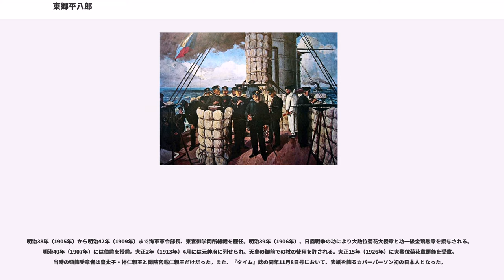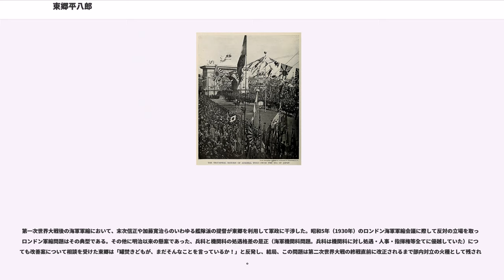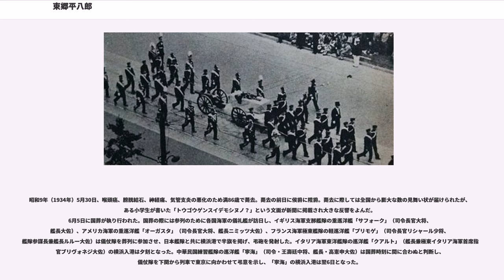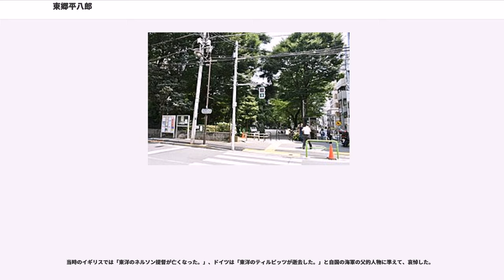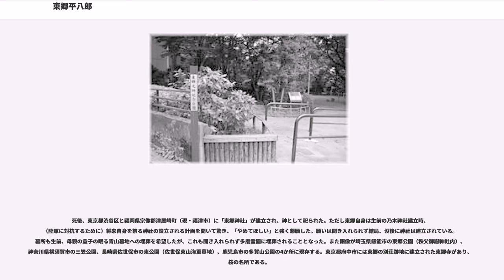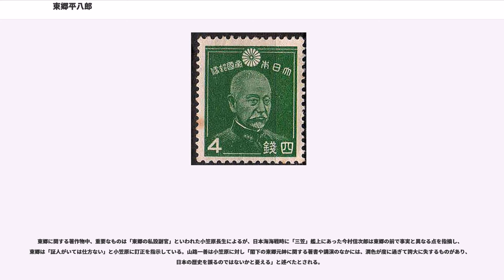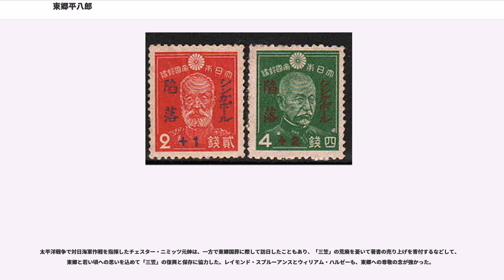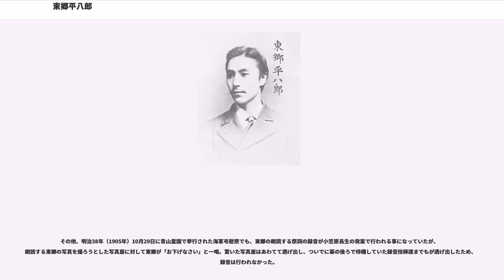東郷平八郎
東郷 平八郎（とうごう へいはちろう、弘化4年12月22日（1848年1月27日） - 昭和9年（1934年）5月30日）は、日本の幕末から昭和時代初めの武士（薩摩藩士）、海軍軍人。最終階級は元帥海軍大将。日清戦争では「浪速」艦長として高陞号事件に対処。日露戦争では連合艦隊司令長官として指揮を執り日本海海戦での完勝により国内外で英雄視され、「陸の大山、海の東郷」「アドミラル・トーゴー」「東洋のネルソン」と呼ばれた。世界三大提督（ジョン・ポール・ジョーンズ、ホレーショ・ネルソン、東郷平八郎）の1人。各地の東郷神社に名を残す。位階は従一位、勲位は大勲位、功級は功一級、爵位は侯爵。

明治時代の日本海軍の指揮官として日清及び日露戦争の勝利に大きく貢献し、日本の国際的地位を「五大国」の一員とするまでに引き上げた一人である。日露戦争においては、連合艦隊を率いて日本海海戦で当時世界屈指の戦力を誇ったロシア帝国海軍バルチック艦隊を一方的に破って世界の注目を集め、アドミラル・トーゴー（Admiral Togo 、東郷提督）としてその名を広く知られることとなった。当時、日本の同盟国であったイギリスのジャーナリストらは東郷を「東洋のネルソン」と、同国の国民的英雄に比して称えている。日本では、大胆な敵前回頭戦法（丁字戦法）により日本を勝利に導いた世界的な名提督として、東郷と同藩出身者であり同じく日露戦争における英雄である満州軍総司令官・大山巌と並び、「陸の大山 海の東郷」と称され国民の尊敬を集めた。

弘化4年12月22日（1848年1月27日）、薩摩国鹿児島城下の加治屋町二本松馬場（下加治屋町方限、現・県立鹿児島中央高校化学講義室付近）に、薩摩藩士・東郷実友と堀与三左衛門の三女・益子の四男として生まれる。幼名は仲五郎。14歳の時、元服して平八郎実良と名乗る。文久3年（1862年）、薩摩藩士として薩英戦争に従軍し初陣、慶応3年（1867年）6月に分家して一家を興す。戊辰戦争では春日丸に乗り組み、新潟・箱館まで転戦して阿波沖海戦や箱館戦争、宮古湾海戦で戦う。体型は小柄ではあるが下の写真でも分かるように美男子であり、壮年期においては料亭「小松」で芸者から随分もてたとされる。

明治の世の中になると海軍士官として明治4年（1871年）から同11年（1878年）まで、イギリスのポーツマスに官費留学する。

よく知られる逸話に、東郷は当初、鉄道技師になることを希望していた。イギリスに官費留学する際、最初は大久保利通に「留学をさせてください」と頼み込んだが色よい返事はもらえなかった。後で東郷は大久保が自分に対して「平八郎はおしゃべりだから駄目だ」とする感想を他者に漏らしたことを伝え聞いて、自省してその後は寡黙に努めた。それが長じて、後年は「沈黙の提督」との評価を得るまでになった。大久保の次に西郷隆盛に頼み込んだところ、「任せなさい」と快諾、ほどなく東郷のイギリス留学が決定したという風説があるが、実際には小笠原長生が東郷から直接聞いた思い出話に西郷や大久保の名前は無く、選抜の成否がわからなかったので易者に占ってもらったと述べているのみである。

当初ダートマスの王立海軍兵学校への留学を希望したがイギリス側の事情で許されず、ゴスポートにある海軍予備校で学び、その後に商船学校ので学ぶことになる。留学先では「To go, China（=「支那に行け」の意）」とからかわれるなど苦労が多く、おしゃべりだった性格はすっかり無口になってしまったと言われている。しかし宮古湾海戦に参戦していたことを告げると、一躍英雄として扱われることとなった。

この留学の間に国際法を学んだ。後年、東郷は日清戦争時に防護巡洋艦「浪速」の艦長として、停船の警告に応じないイギリスの商船「高陞号」を撃沈する（高陞号撃沈事件）。英国留学で得た知識により、撃沈は国際法に違反しない行為であると正しく判断できたのだとされている。さらに、この時の沈着な判断力が、後に連合艦隊司令長官に人選される要素となった。

帰国途上、西郷隆盛が西南戦争を起こして自害したと現地で知った東郷は、「もし私が日本に残っていたら西郷さんの下に馳せ参じていただろう」と言って、西郷の死を悼んだという。実際、東郷の実兄である小倉壮九郎は、薩軍三番大隊九番小隊長として西南戦争に従軍し、城山攻防戦...